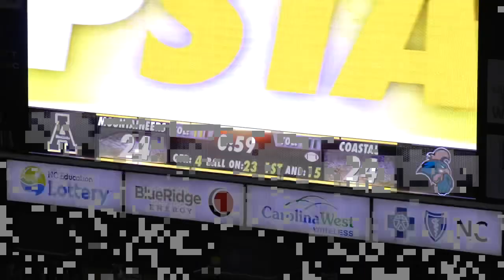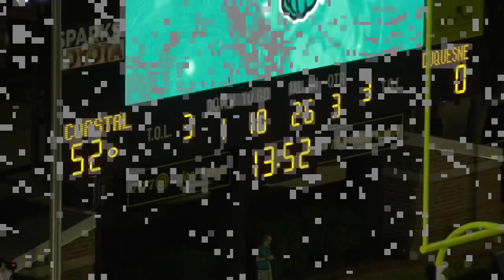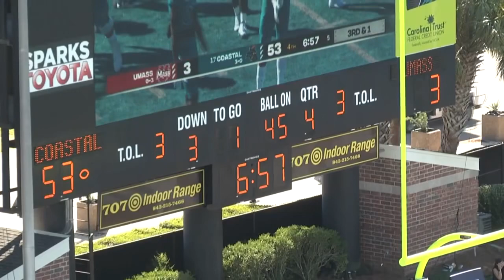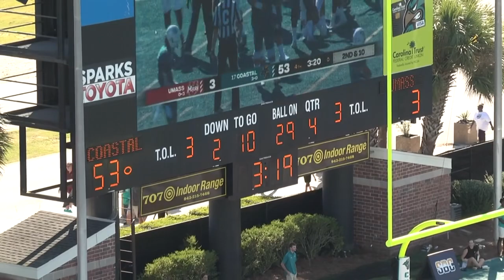Coastal Carolina TE Logan Mauldin Transfer Film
X: Mauldin_logan